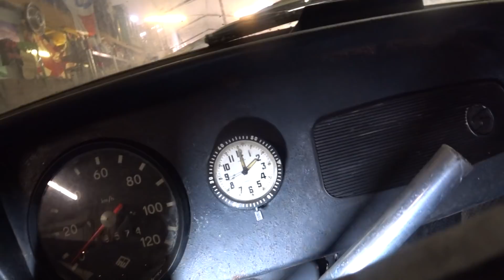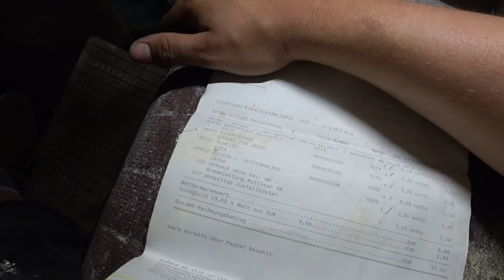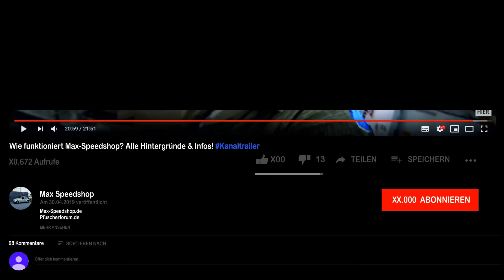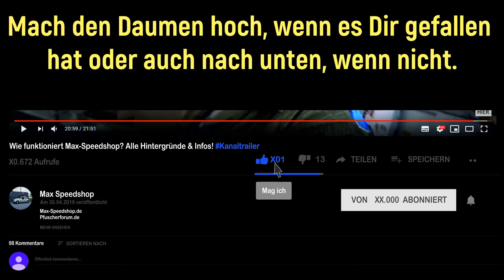1968er Trabant 601 Scheunenfund: Erste Startversuche... XXL Folge